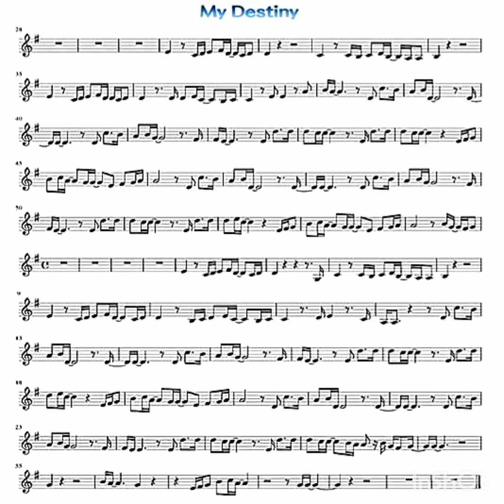My Destiny (별에서온그대 OST) / 전창엽 작사, 진명용 작곡 클라리넷 Clarinet: Daniel Ryoo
나 다시 허락한다면
그댈 다시 볼 수 있다면
내 지난 기억 속에서
그 아픔 속에서 그댈 불러

You're my destiny 그댄
You're my everything
그대만 보면서
이렇게 소리없이 불러봅니다
You're the one my love 그댄
You're my delight of all
그대는 영원한 나의 사랑이죠

내 곁에 다가와 줘요 날 아직 사랑한다면
두 눈에 고인 눈물이 그대를 원하죠
사랑해요

You're my everything
변하지 않는 건
그대를 향한 나의 사랑입니다
세상이 변해도
그대만 사랑하는 나를 아나요
My Destiny

그대를 불러봅니다